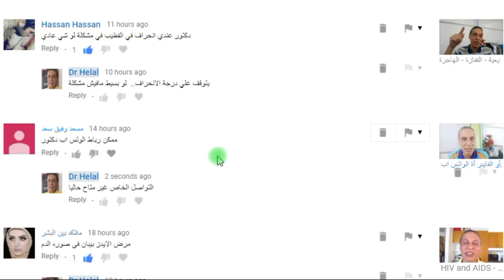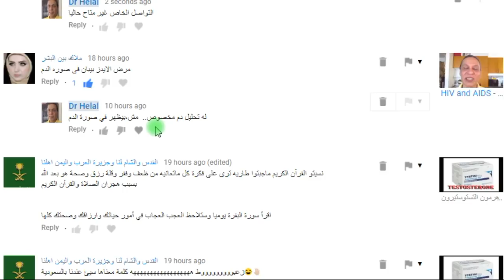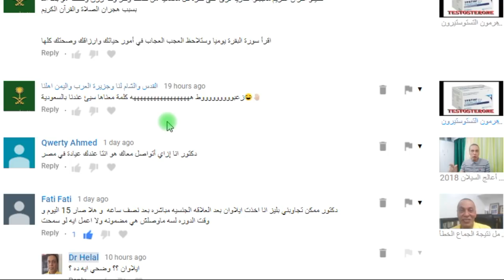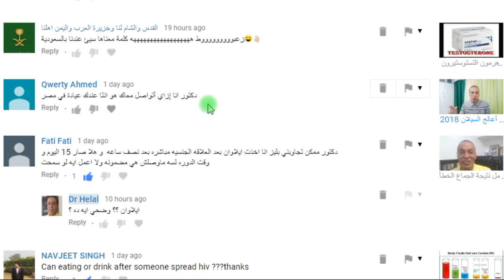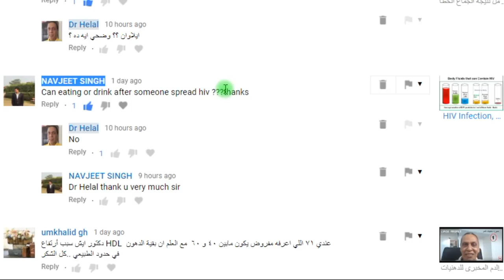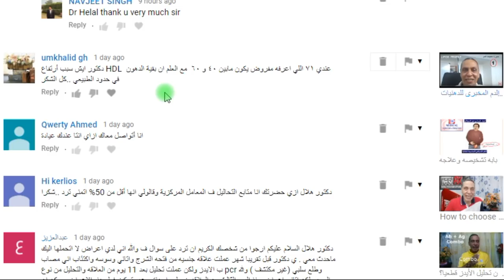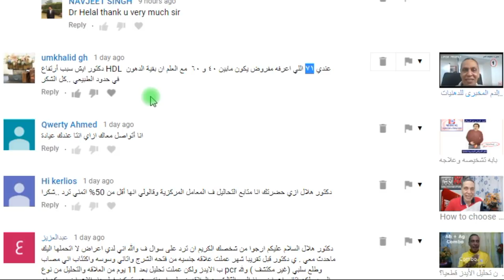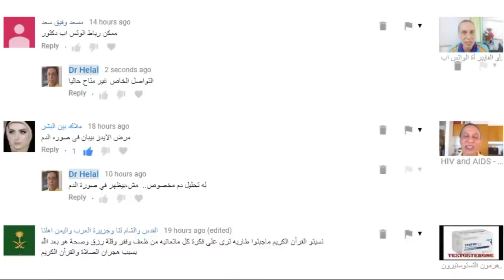الرد على الأسئلة فى نوفمبر 24: هرمون الذكورة - انتقال فيروس الأيدز - أنحراف القضيب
- عايدي بنت تاخذ التستوستيرون ؟
- عندي انحراف في القظيب ، في مشكلة فى كده؟
- هل مرض الايدز بيبان فى صوره الدم ؟
- دكتور ممكن تجاوبني بليز انا اخذت ايلاوان بعد العلاقه الجنسيه مباشره بعد نصف ساعه  و هلا صار 15 اليوم و وقت الدوره لسه ماوصلش هي مضمونه ولا اعمل ايه لو سمحت ؟
- Can eating or drink after someone spread hiv ???thanks